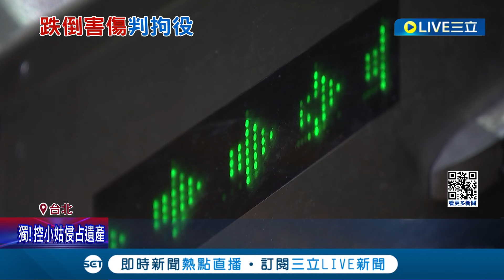請緊握扶手站穩踏階~ 婦人搭手扶梯不慎跌倒 傷2女遭判拘役50天 婦人不服結果稱"意外並無過失" │記者 黃國瑞 屈道昀│【LIVE大現場】20240216│三立新聞台